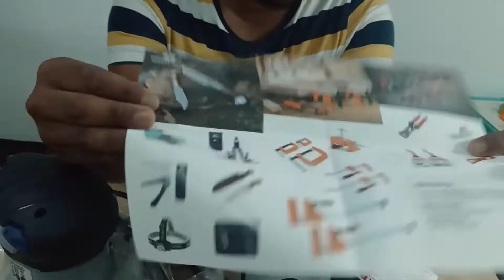Unboxing.. Mesin Sander dari WORKPRO Random Orbit Sander..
Angah FRR TV YOUTUBE CHANNEL